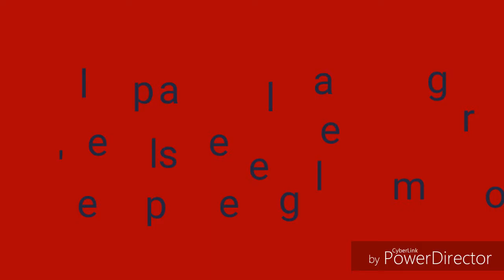Je change de chaine